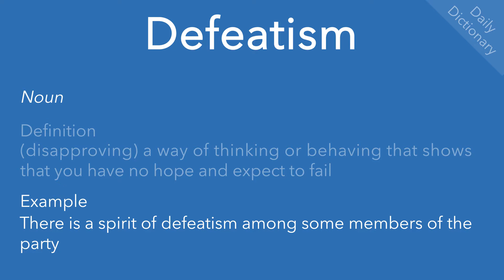Defeatism (Daily Dictionary)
Definition(s), example(s) and pronunciation of ‘defeatism’.